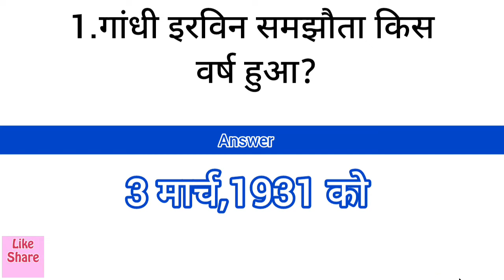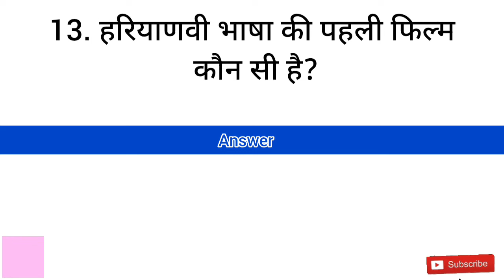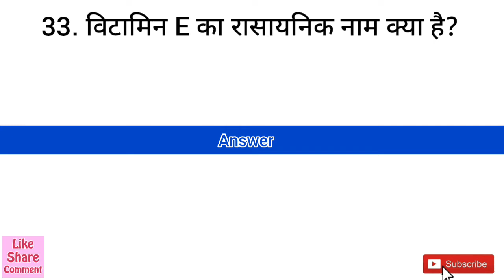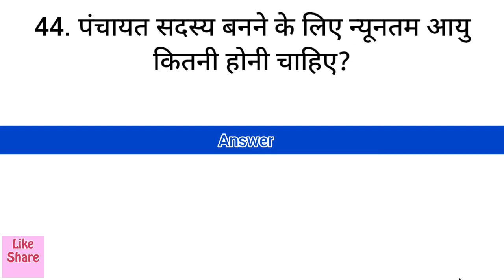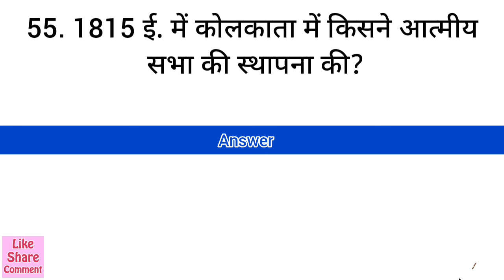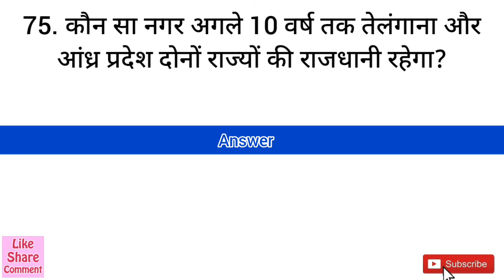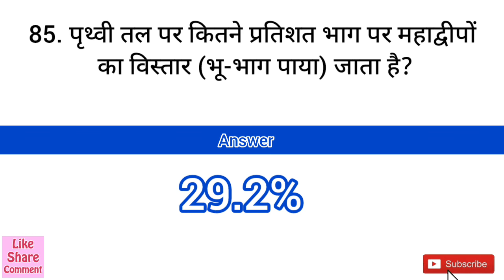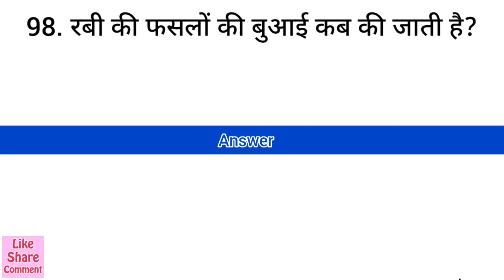Easy General Knowledge Questions and Answers in Hindi | 100 GK Questions Answers in Hindi |GK gyan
your queries -
Indian General Knowledge Questions
GK Questions with Answers 2021
100 easy General Knowledge Questions and Answers about India
100 general knowledge questions and answers
100 easy General knowledge questions and Answers
General Knowledge Questions with Answers in Hindi
GK ke very Important Question
GK youtube
Competition Question
Gk in hindi youtube
GK questions about World
वर्ल्ड जनरल नॉलेज इन हिंदी
जनरल नॉलेज भारत
Top 100 GK Questions in Hindi